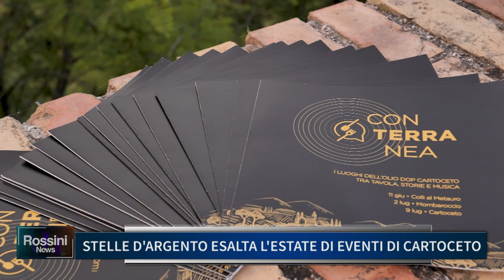STELLE D'ARGENTO ESALTA L' ESTATE DI EVENTI DI CARTOCETO